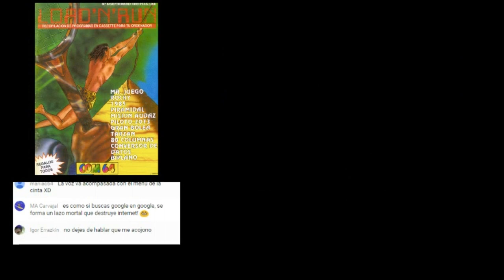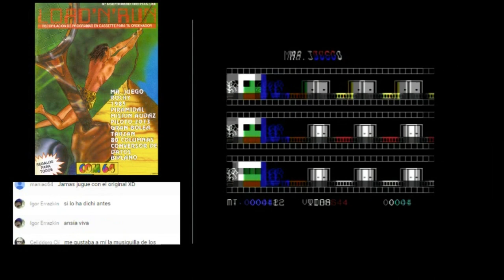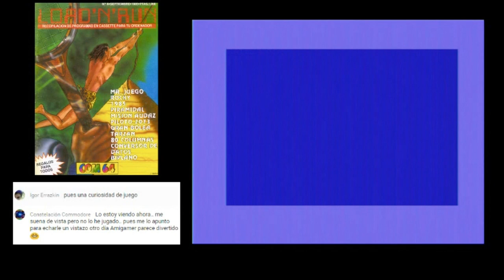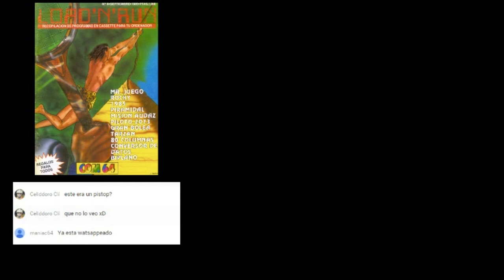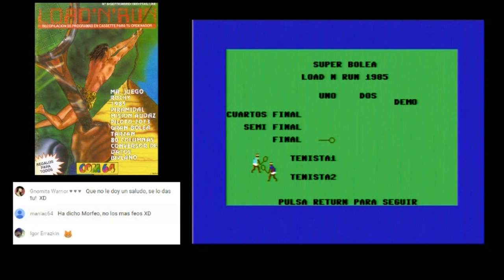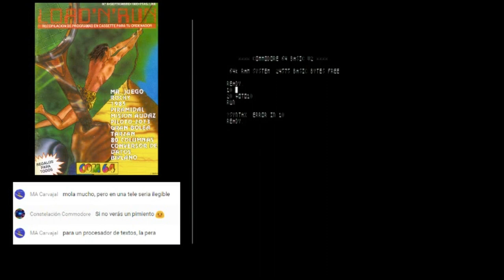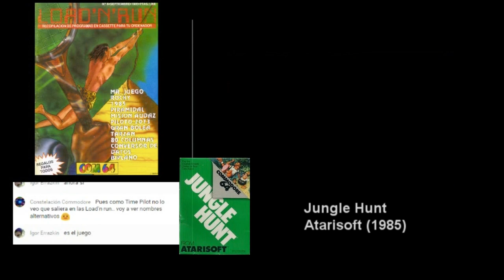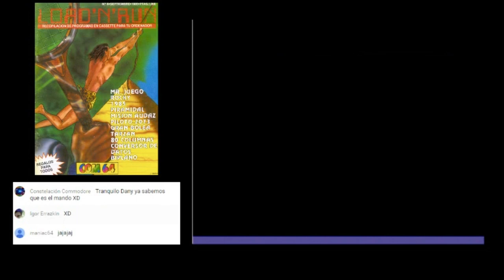Commodore Commodoriano Especial - Exponiendo al LOAD'N'RUN Nro.6